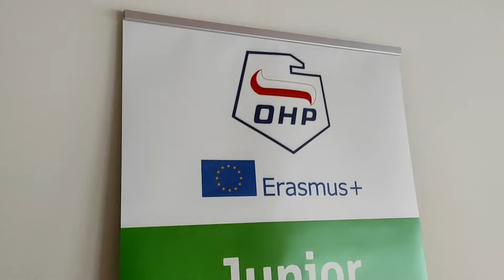Junior versus danger - Mládežnícka výmena 1-8.3.2022, Poľsko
Mládežnícka výmena "Junior versus danger" sa odohrala od 1. do 8. marca 2022 v poľských Barciciach a širšom okolí za účasti mladých ľudí zo 4 krajín - Slovenska, Česka, Poľska a Maďarska. Účastníci sa naučili mnoho nových zručností, skúseností, získali veľa poznatkov o iných kultúrach a samozrejme množstvo kontaktov a zážitkov.